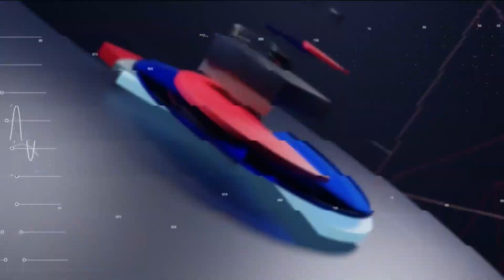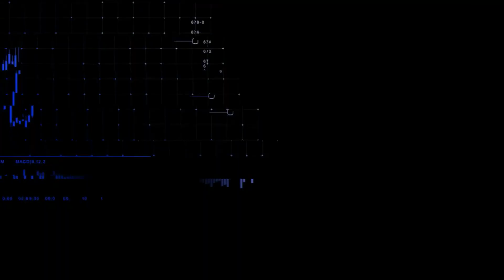Ibovespa sobe com divulgação de dados de inflação nos EUA | CNN MERCADO - 13/07/2023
O Ibovespa voltou a superar os 119 mil pontos. O dólar se mantém estável, em R$ 4,80. Confira as principais informações do mercado na segunda edição do dia do CNN Mercado, com Muriel Porfiro